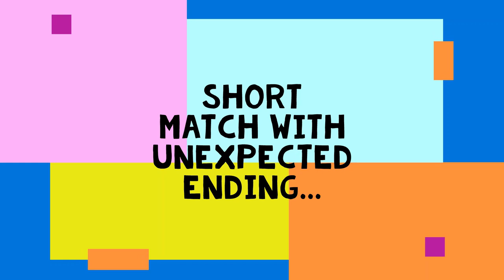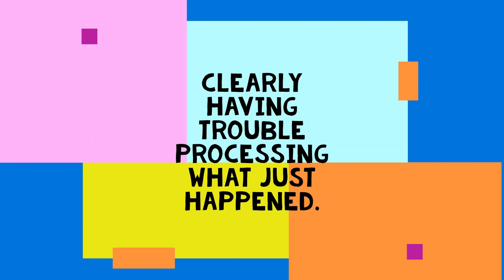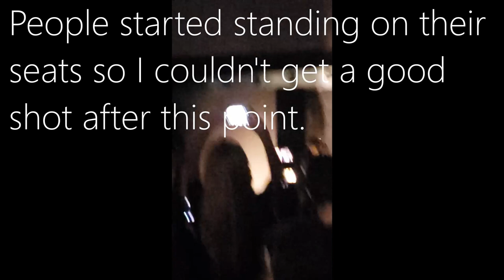WWE Clash of Champions 2019 | My First Pay-Per View!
Note:  This is NOT an official WWE video.
Highlights from attending WWE 2019 Clash of Champions.
This videos contains highlights from attending my first WWE pay per view show, Clash of Champions.  I have attended WWE live shows before, but only house shows and never anything of this magnitude.  As seen early on, we are very close to the ring, and if you watch back on WWE Network, I actually can be seen with my mom and brother!

0:00 Intro
1:25 Cruiserweight Triple Threat Match
2:38 Cedric Alexander vs AJ Styles
4:45 Seth Rollins and Braun Strowman vs Dolph Ziggler and Robert Roode
7:19 Charlotte Flair vs Bailey
8:53 New Day vs The Revival
10:40 Fire and Desire vs Nikki Cross and Alexa Bliss
12:54 The Miz vs Shinsuke Nakamura with Sami Zayn
17:14 Sasha Banks vs Becky Lynch
20:23 Randy Orton vs Kofi Kingston
24:08 King Booker and the Street Phrophets
25:37 Roman Reigns vs Erick Rowan
30:25 Braun Strowman vs Seth Rollins
34:00 The Fiend appears
34:41 Leaving the Show/Closing Thoughts

Editing done with DaVinci Resolve 16